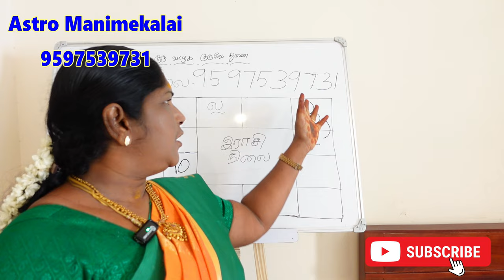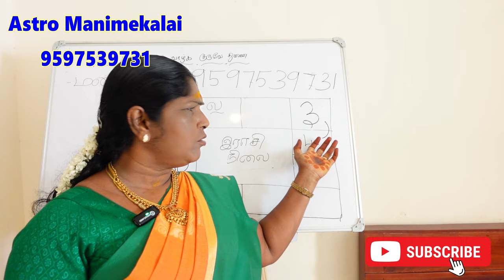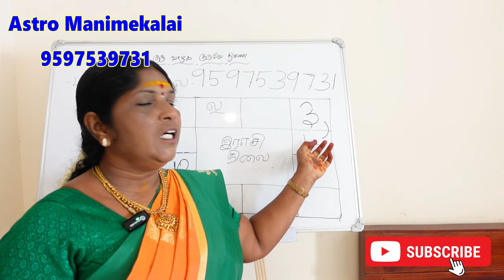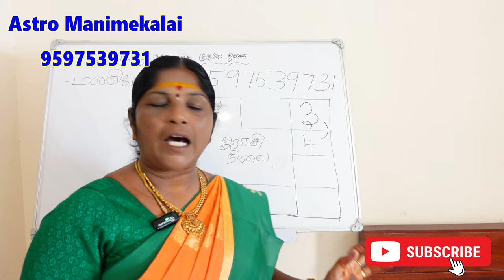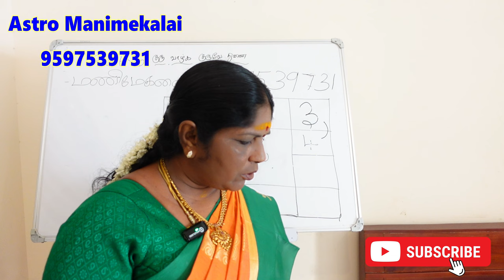ஜாதகத்தில் சொத்தும் அதன் பிரச்சனைகளும் 3ம்- 4ம் பாவம் பற்றிய ஜோதிட ரகசியம் | jathagam part 3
ஜாதகத்தில் சொத்தும் அதன் பிரச்சனைகளும்
3ம் பாவம் 4ம் பாவம் பற்றி இதுவரை வெளிவராத ஜோதிட ரகசியம்